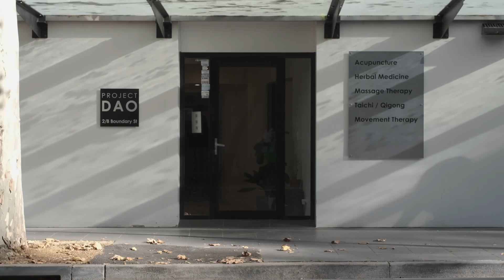Elevate Your Practice in a Healing Haven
Welcome to Project DAO: Empowering You to Practise Your Medicine
Join Project DAO: Elevate Your Practice in a Healing Haven